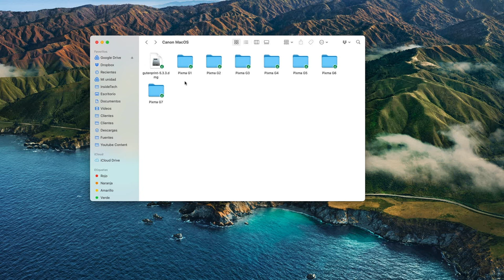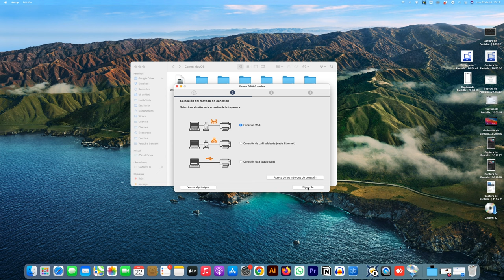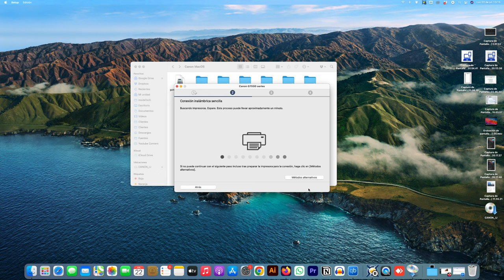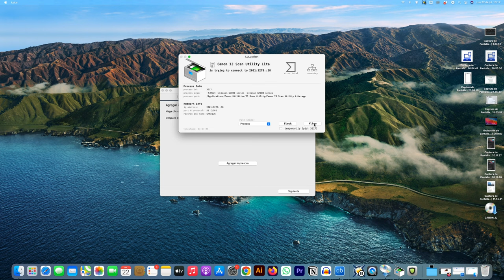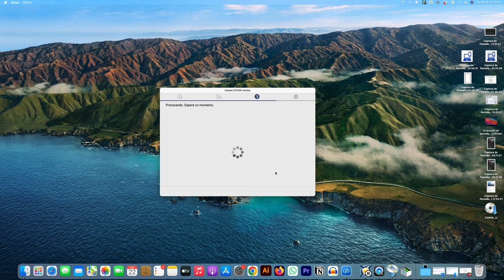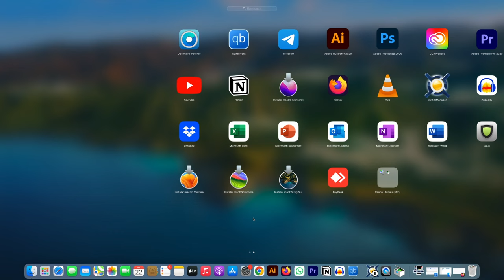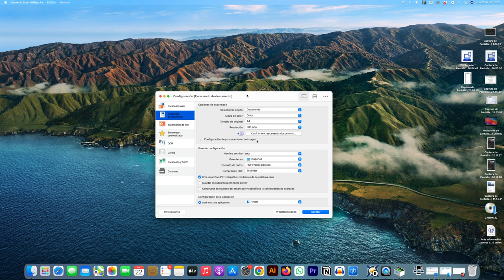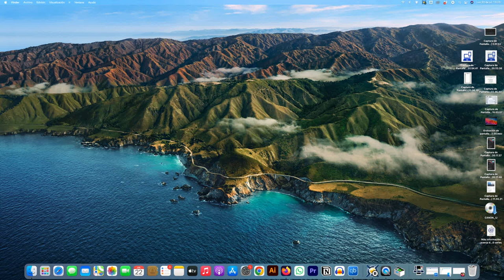¡SOLUCIÓN! 🖨 Instala tu multifuncional Canon PIXMA G en macOS ¡TODOS LOS MODELOS!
🚨 Disculpa por la calidad de la parte grabada de pantalla, los FPS son diferentes a los del video. 🚨

🛠️ Sé que muchos de ustedes están batallando con el tema de estos drivers. 🛠️

🔍 En este video, te mostraré paso a paso cómo instalar tu impresora multifuncional Canon PIXMA G en macOS, abarcando TODOS LOS MODELOS. 🌟 ¡No más problemas con los drivers! 🌟

🔧 Descarga directa y sencilla: Te guiaré en el proceso de instalación de los drivers necesarios para que puedas empezar a imprimir y escanear sin contratiempos.

💡 No te pierdas este tutorial imprescindible si tienes una Canon PIXMA G y estás usando un sistema operativo macOS.